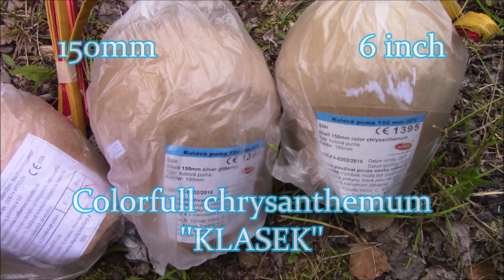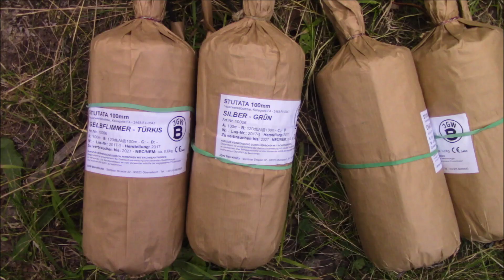150mm/6'' ''KLASEK" + 100mm Scala 8 JGWB/❇✨❇.MERRY X-MAS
PRETTIGE FEESTDAGEN, maak het gezellig en maak er wat moois van en doe voorzichtig!.❇✨❇. MERRY X-MAS EVERYBODY!! .ENJOY THE HOLIDAYS!!❇✨❇

Stoken in Tsjechie met:
 Vuurvent./.Freak18./.122Later122./.BurningfusePL /en PyroPapaLukas.